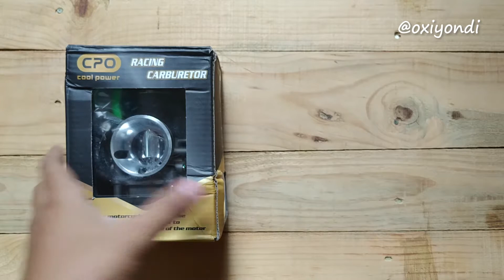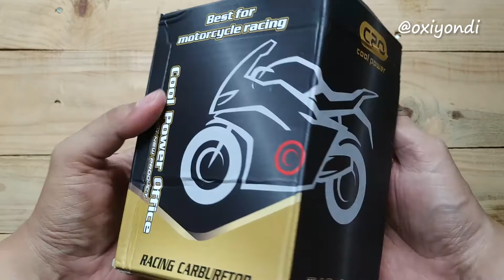UNBOXING KARBU PE 28 CPO - gak siap pake PWK untuk harian..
bingung pilih-pilih dari tipe PWL, PE sampai PWK,
akhirnya jatuh pada PE 28.
cukup.
lengkapnya silahkan nonton videonya..